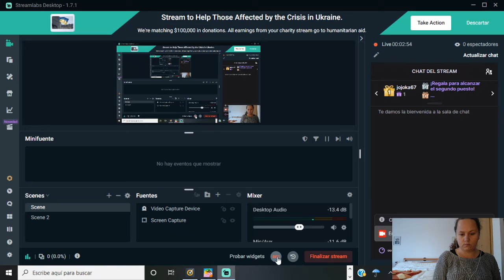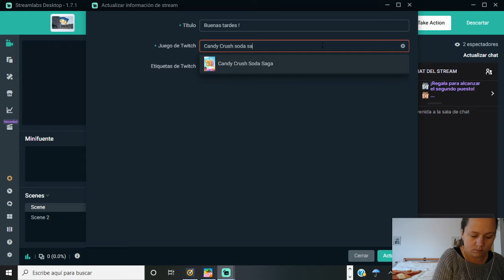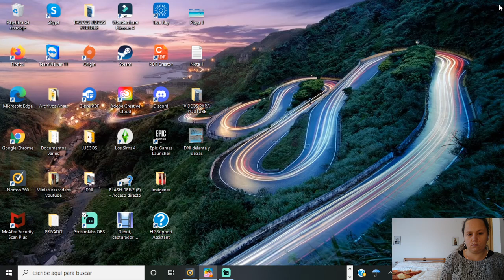Candy Crush Soda Saga 11-03-2022